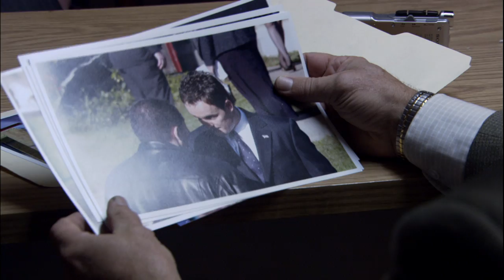Brotherhood: Teaser 90 Clean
Jim Cahill: Creative Director
SHOWTIME ORIGINAL SERIES, Localized for DIRECTV Exclusive